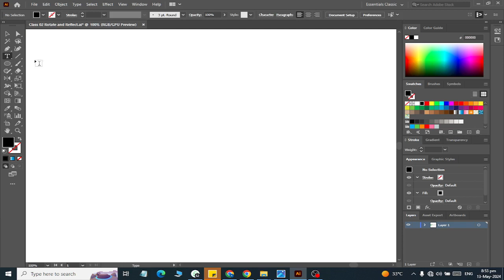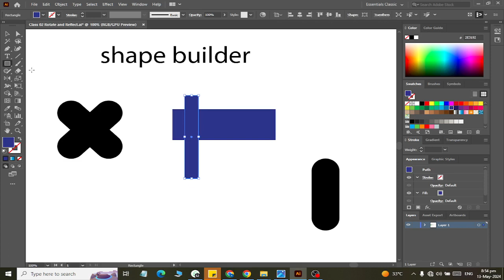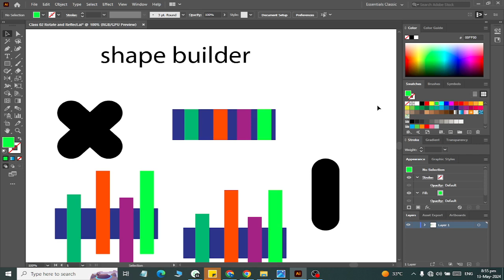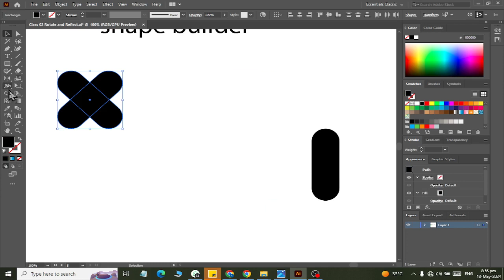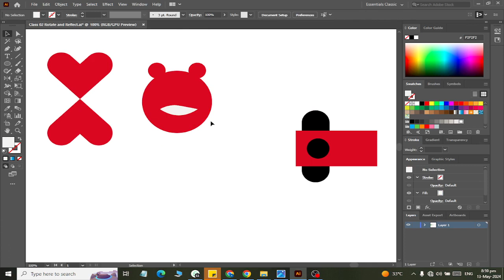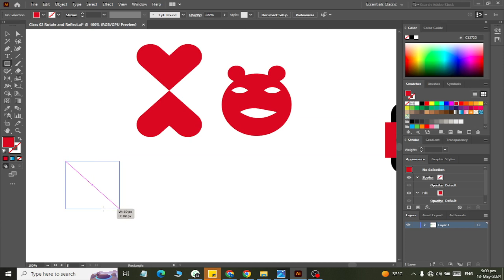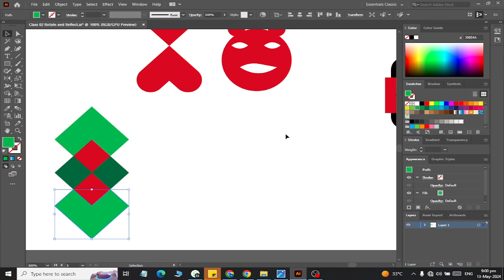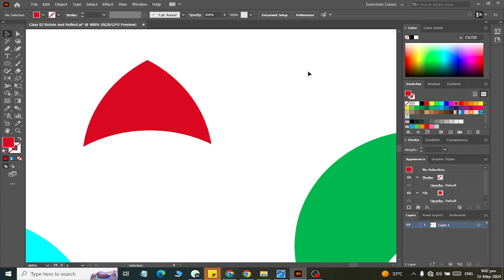Adobe Illustrator Reflect Shape Builder Text Wrap Firewall